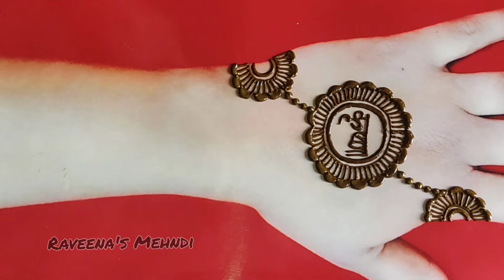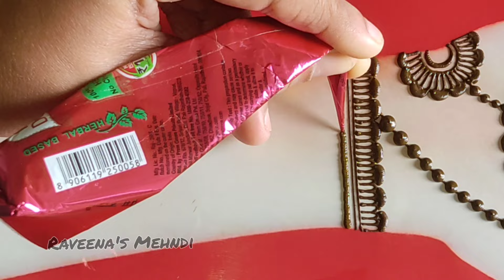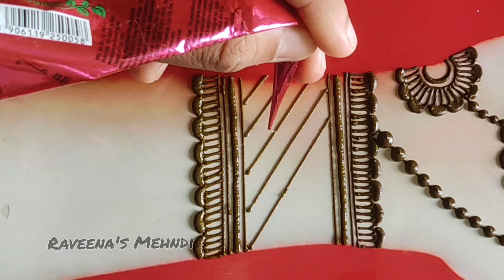Janmashtami mehndi design||simple Mehndi design for hand||festival special mehndi design